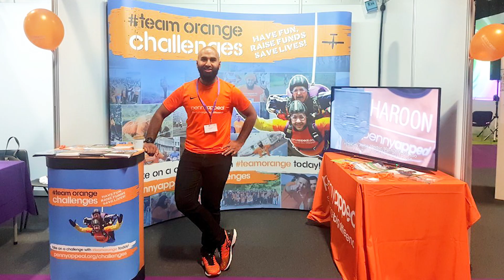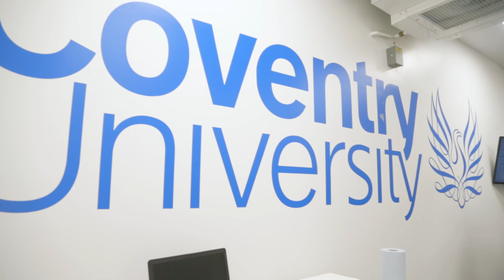Sport and Exercise Science: Graduate story